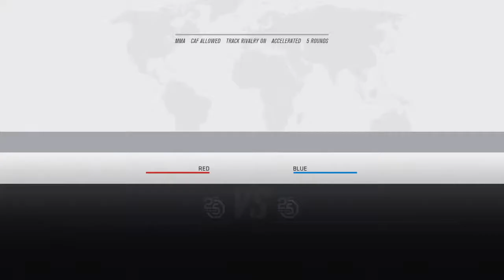UFC 3 with my cousin